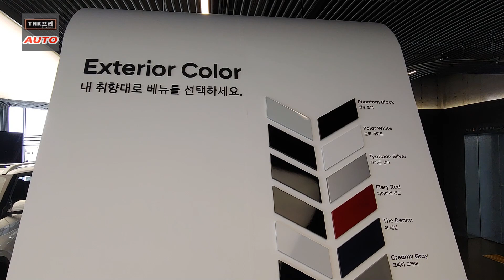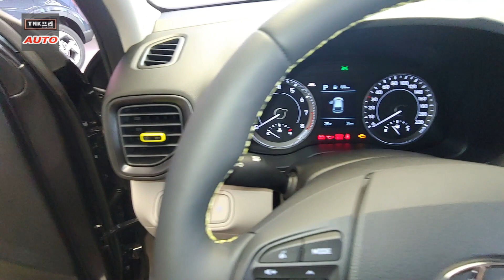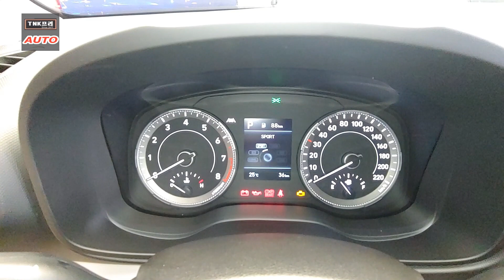애완견 트윅스 적용 현대 베뉴 플럭스 살펴보기 최고트림 (2020 Hyundai Venue)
현대 글로벌 컴팩 SUV 베뉴의 최고트림에 트윅스 옵션을 더한 차량을 잠시 살펴보았습니다. PET트윅스 패키지가 적용되어 인상적입니다.